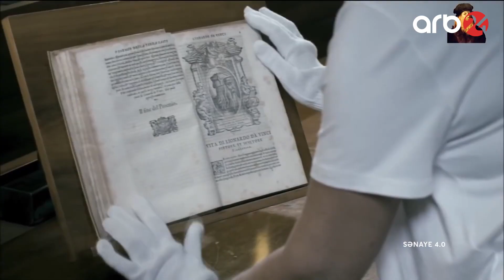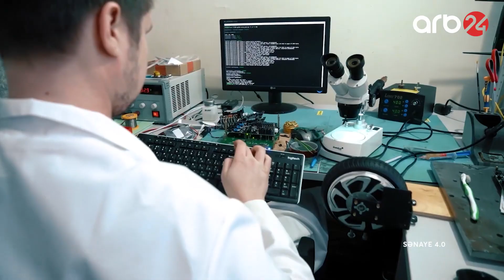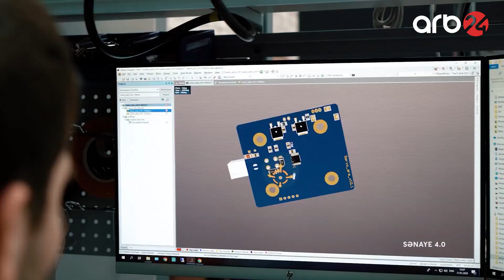Robotlardan kütləvi istifadə, rəqəmsallaşma nəticəsində insanların 13%-i işini itirəcək - Sənaye 4.0